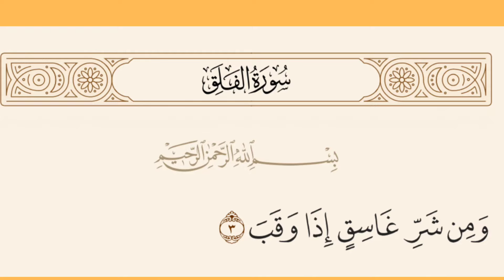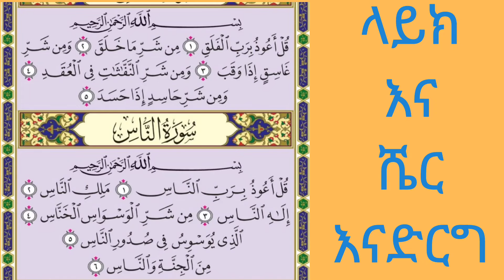የቁርአን አቀራር በተጅዊድ ሱረቱል ፈለቅ ለጀማሪዎች ለሁሉም በሚመች መልኩ